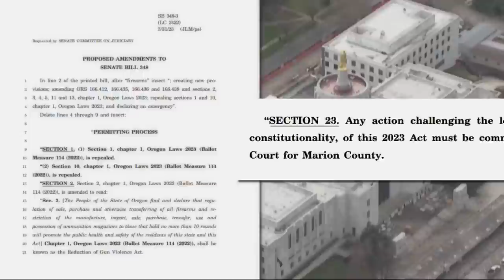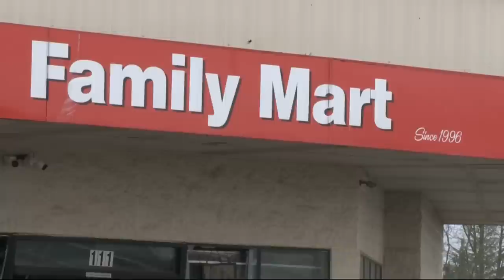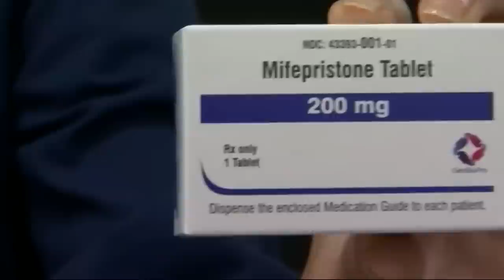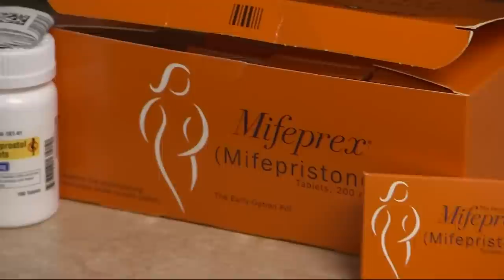KGW Top Stories: Noon, Thursday, April 5, 2023